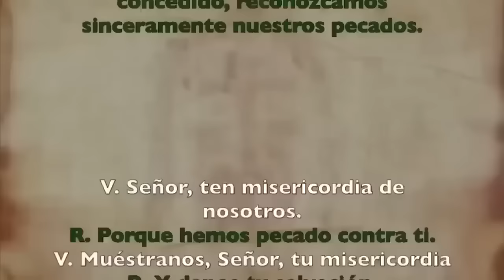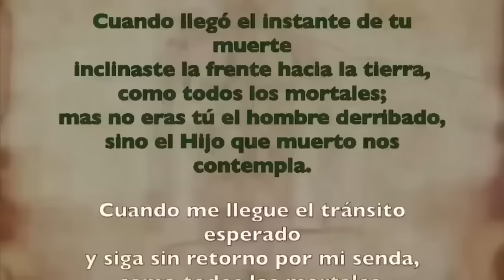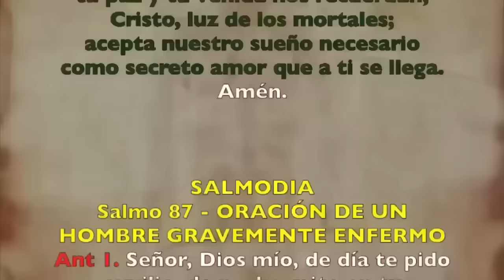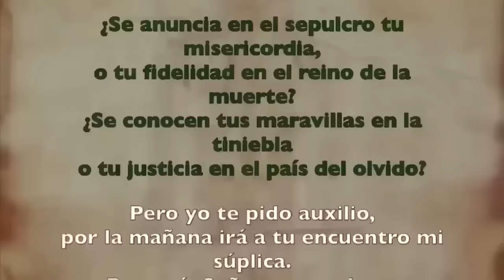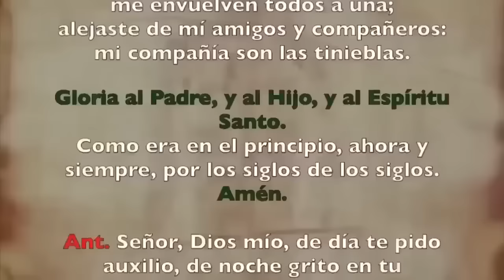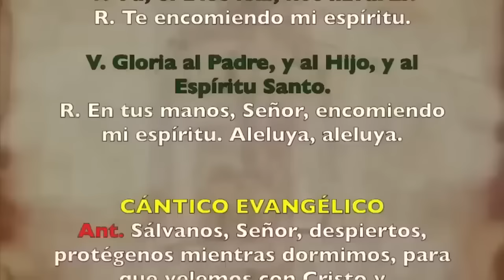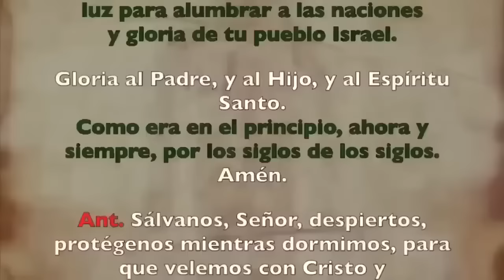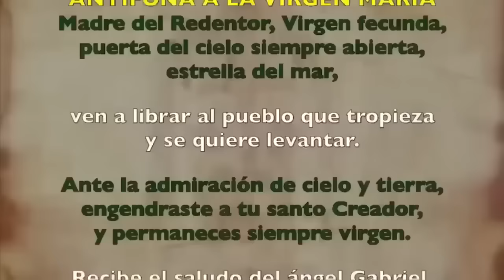Oración de la noche (Completas), VIERNES 19 DE ABRIL 2024, III SEMANA DE PASCUA